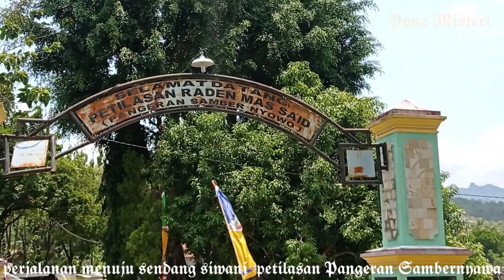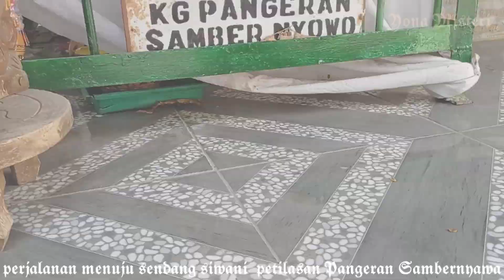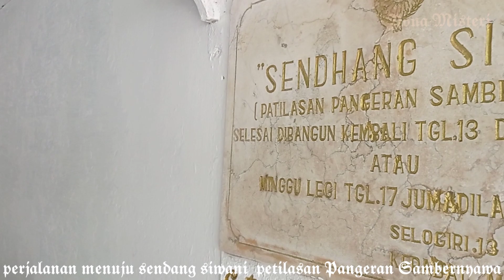Perjalanan ke sendang siwani wonogiri petilasan pangeran Sambernyawa